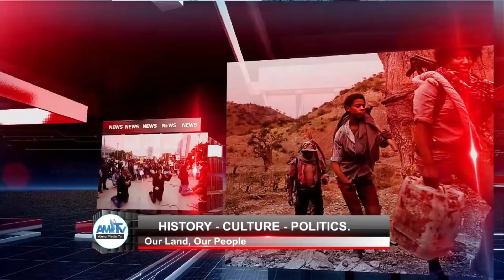ኣጥሚኻን ኣደንቊርካን ግዛእ፡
ዝኸበርኩም ተኸታተልቲ ኣለና ሚድያ ቲቪ፡ ርሑስ ቅንያት በዓል ናጽነት ኤርትራ ይግበረልና። ኣብቲ ረዚን መዓልቲ ሰማእታትና፡ ዕለት 20 ሰነ 2020፡ ትሕዝቶና ብፈነወ ሳትላይት ናብ ሙሉእ ህዝቢ ኤርትራ ኣብ ውሽጢን ኣብ ወጻኢን ንምትሕልላፍ ንዳሎ ኣለና። ተኸታተሉና!  ርእይቶኹም ብኣኽብሮት ኢና እንርእዮ። ንእትህቡና ምኽሪን ሕውነታዊ ማዕዳን እውን ምስጋናና ደረት የብሉን። ኣለና ሚድያ ቲቪ፡ ፍትሒ ኣብ ምምጻእን ንዝዓነወት ሃገርና ኣብ ምህናጽን ኣገዳሲ ዝከኣለና ከነበርክት ኢና። እዚ ከኣ ንዓኹም ሒዝና ኢና። ኣብኡ ንምብጻሕ፡ ወፈያኹም ንሓትት ኣለና። For donation and more details, please visit our newly Follow us on social media Instagram, Twitter, Like our FB Page: Alena Media TV.